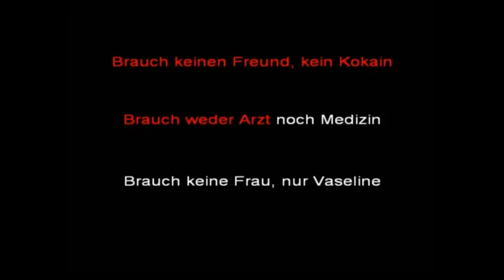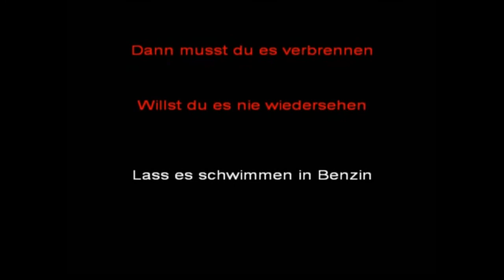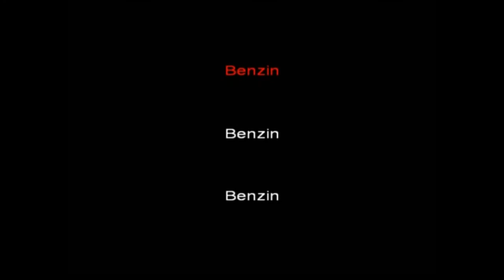Rammstein - Benzin - Karaoke/Vocal Cover